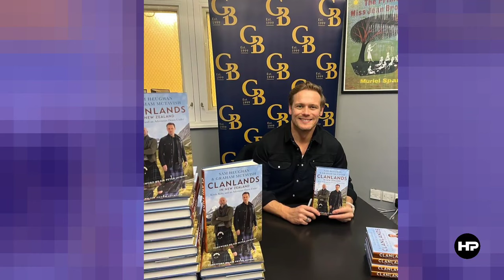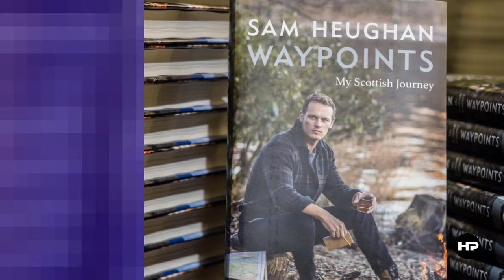Sam Heughan's Hidden Heartbreak! The Unseen Struggles That Will Leave You Speechless! 💔😢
Icf any. kind of issus Please contact with us: theaboutmedia